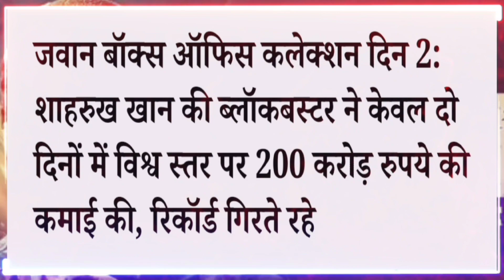🌍 Jawan 2nd Day's Box Office Collection Report 2 दिनों में 200 करोड रुपए पार,भारत की बनी पहली फिल्म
Film Jawan कमाई के सारे रिकॉर्ड किया घ्वस्त!
King superstar Shahrukh Khan's film Jawan continues to break records at the box office.  Jawan has become India's first film to earn at the box office.  Jawan has broken many records of box office earnings so far.  The film has made bumper earnings on the second day as well.  Shahrukh Khan is making waves in the country and abroad again. Within two days, Shahrukh Khan's film has crossed the worldwide collection of Rs 200 crore.  Jawaani has created a stir in the Bollywood film industry by doing a business of Rs 53 crore on the second day, of which Rs 47 crore has come from Hindi language releases, then I had done a business of Rs 75 crore in Hindi language on the first day.  Jaawan has become the first Indian film to do business of Rs 200 crore within two days.  Even on the third day, Shahrukh Khan's film is earning well at the box office.  News Wood's special report on the two-day box office collection of the film Jawan is presented.

Courtesy of : Film Jawan Short clip
Red chillies entertainment
director Atlee Kumar
producer Gauri Khan
Shahrukh Khan

News Wood खबर भरोसे की
     *channel credit*

Channel Head & News Anchor :
*Saquib Zakaria*
 B.A/  M.A Pol Science & MMC / MMCJ
P.U University Jaunpur Uttar Pradesh.
Ex.Astt. News Editor
*Punjab Kesari*
( Rajashthan Desk )
internship & training
Lucknow Doordarshan & All India Radio & Hindi Dainik Jagran & Hindustan newspaper.
News Editing :
Saquib Zakaria
Camera Person : Imamuddin.
Location : New Delhi India .
Head Office New Delhi India.
E- Mail Is on : newswodlive@g mail.com
video category :  Film Jawan 2nd Day Box Office Collection Report
video time duration : 02: 18 Seconds.